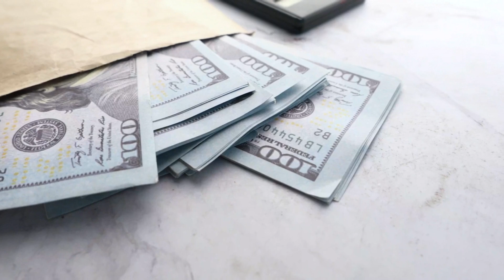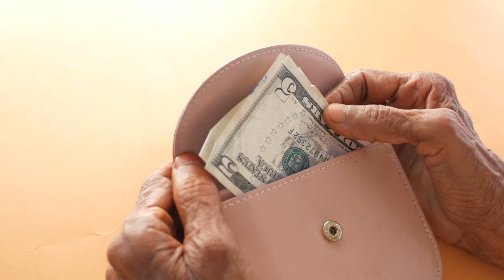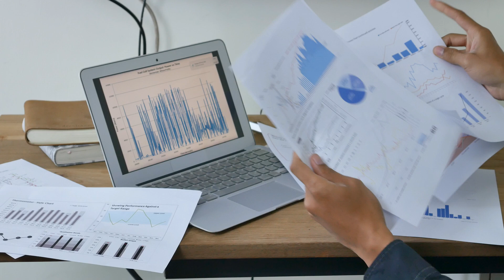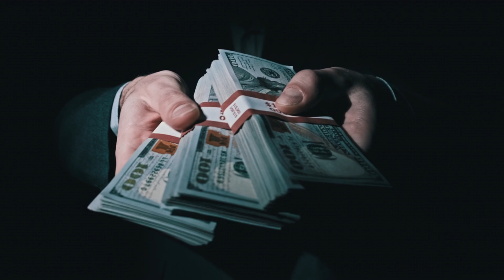Social Security INCREASE Starts EXACTLY On THIS DAY | SSA, SSI, SSDI INCREASED PAYMENTS